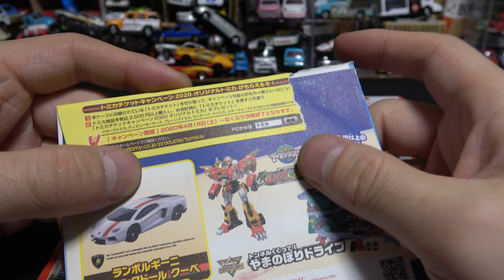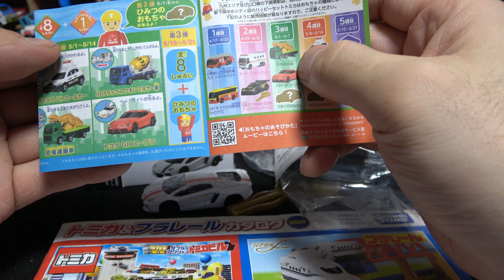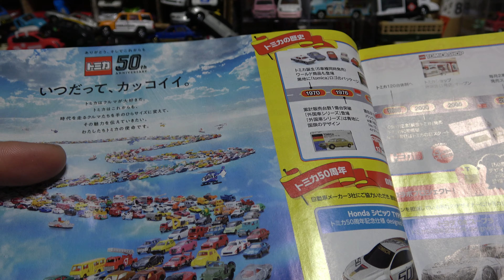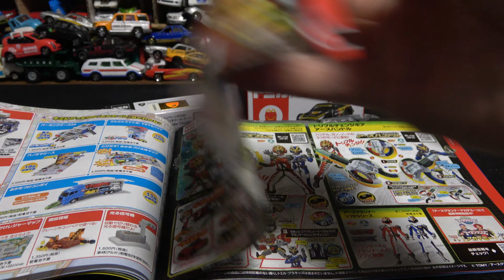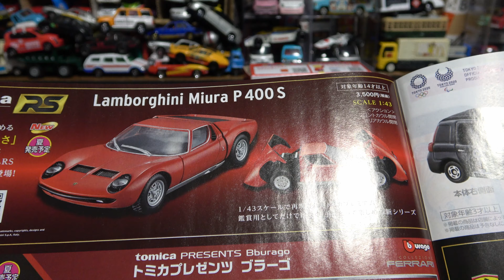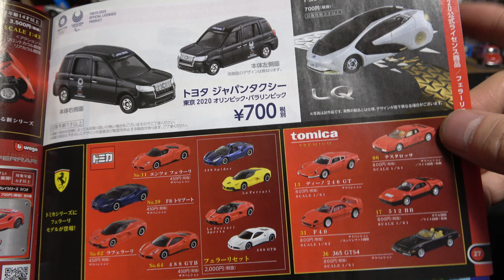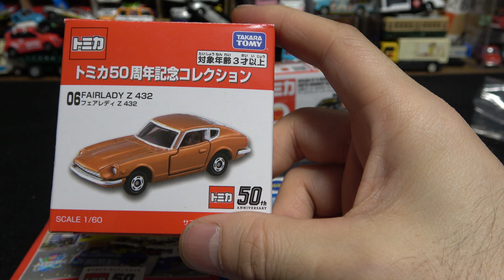トミカチケットと交換、ランボルギーニアヴェンタドールクーペ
トミカチケットで交換できるランボルギーニアヴェンタドールクーペを紹介しつつ、最新カタログをちょこっとだけ見ています。

　他の動画
 　過去11年分のトミカ博を撮影したものとトミカ展を撮影した動画の再生リスト